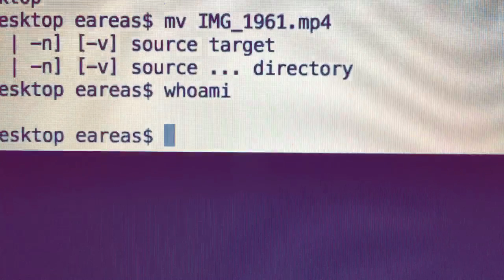Democracy.mp4 - Mr. Robot: Season 3 Teaser Trailer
Fan-made trailer for Mr Robot's Season 3. Premiering 10.11.17 on USA Network